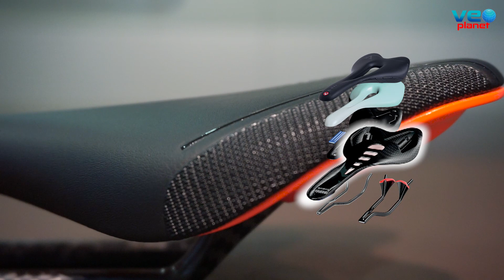Sillín ASTUTE SKYLITE VT TACÀ fabricado a mano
Continuando con la serie de programas sobre los componentes de la SUPERBICI 2018, Josema nos trae de la mano de Jaime Llorente el sillín ASTUTE SKYLITE VT TACÀ, fabricado a mano por maestros italianos en la región del Veneto.

Este sillín es el resultado del exclusivo proyecto Sky desarrollado por Astute Labs para atletas exigentes que buscan soluciones avanzadas. Tiene un diseño plano y está pensado para su uso fuera de la carretera, para XC, Gravel y ciclocross.

Está diseñado para reducir significativamente las vibraciones, gracias a su carcasa doble y el almohadillado entre el riel de carbono y las carcasas.

La carcasa interna está hecha en un 15% de nailon reforzado con fibra de carbono, mientras que la carcasa exterior está hecha de nailon con acabado Soft Touch, y además está revestida con la microfibra TACÀ impermeable, lavable y ecológica.

Tiene un almohadillado de espuma viscoelástica progresiva de tres densidades para proporcionar una mayor comodidad al área pélvica. Este sillín tiene un corte central para eliminar los picos de presión en el área pélvica.

Máxima comodidad, peso ligero y alto rendimiento.